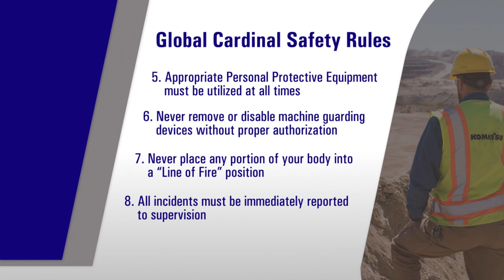Safety in 60 – Global Cardinal Safety Rules | Komatsu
In the second video of our Safety in 60 series, our Global Director of Environmental, Health and Safety, George Carlough, takes us through our global Cardinal Safety Rules. Watch to learn some tips and news on how we improve safety together at Komatsu on our drive to zero harm.

Learn more about our commitment to Environment, Health and Safety